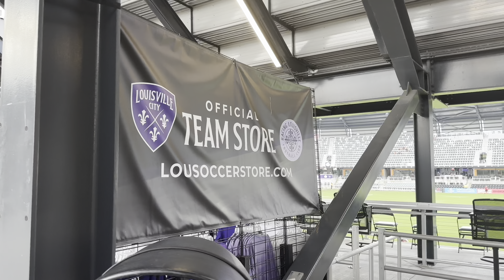An ELECTRIC night watching Louisville City FC play Charleston in Louisville, Ky 8/17/24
An ELECTRIC night watching first place Louisville City FC play second place Charleston in Louisville, Ky 8/17/24